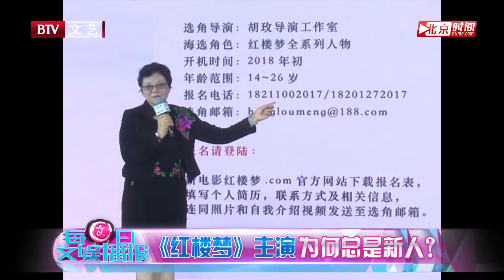红楼梦要拍电影了！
一部87版《红楼梦》堪称经典，而且也捧红了很多人，如今《红楼梦》将要被拍成电影了，非常值得期待。